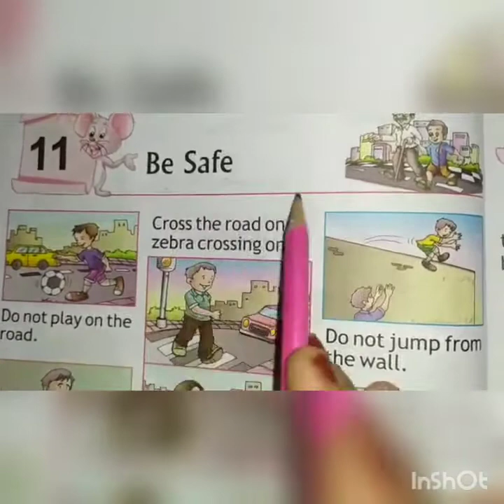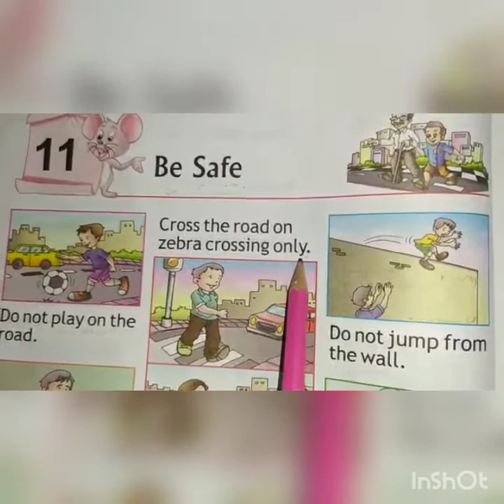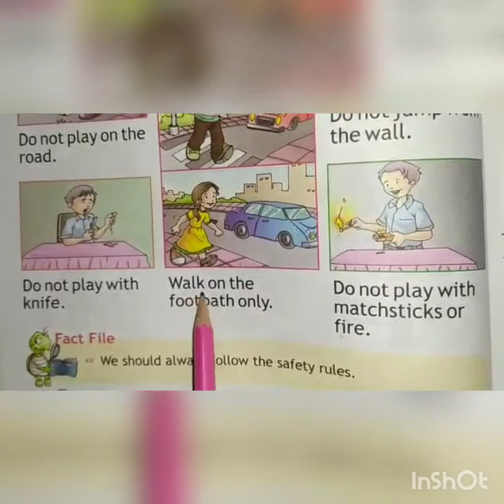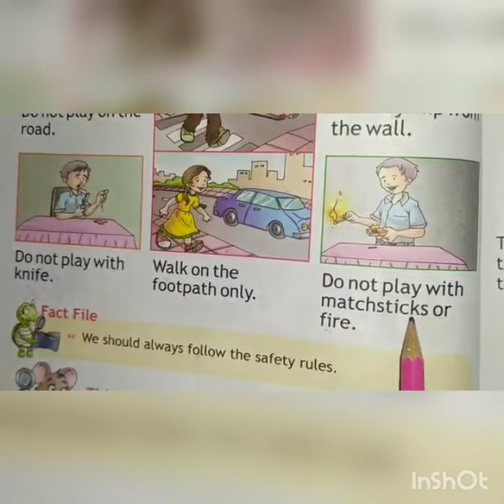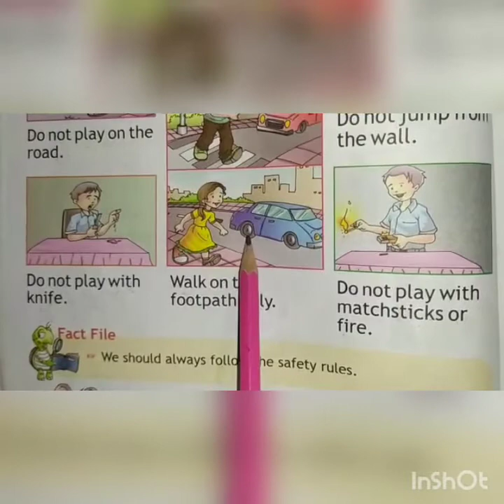Class-1st EVS, Lesson-11 (Be Safe)